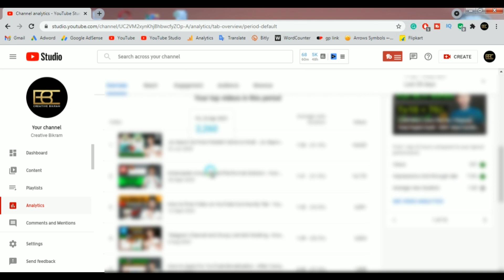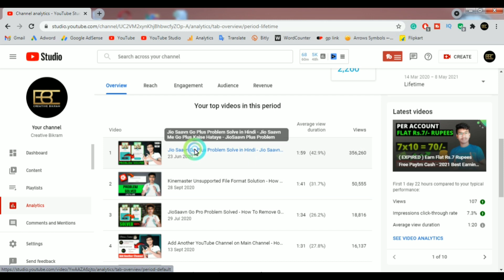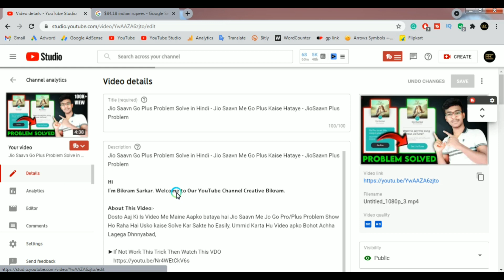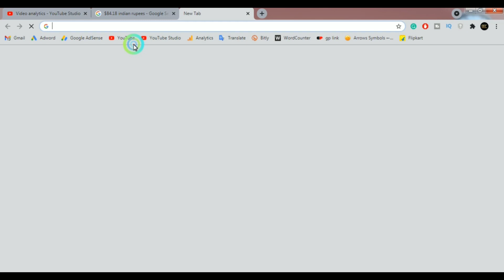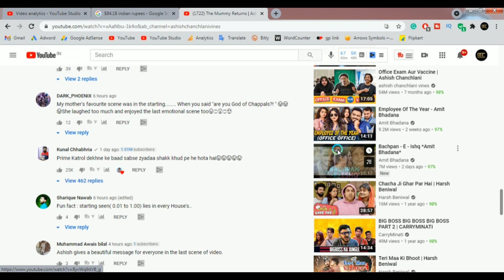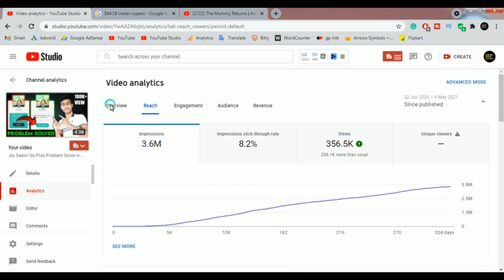My First Viral Video - YouTube Video Viral Kaise Kare - How to Viral YouTube Video Tricks in Hindi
Dosto Aaj Ki Is Video Me Maine Aapko Bataya Hai youtube video viral kaise kare aur how to viral youtube video aur how to viral videos on youtube youtube video viral tricks ke bareme Ummid Karta Hu Video Apko Pasand Aya Hoga, Dhannyabad 🙏

⇨Direct Call↣ CallMe4 App
⇨ID-creativebikram@cm4

©Creative Bikram - 2021